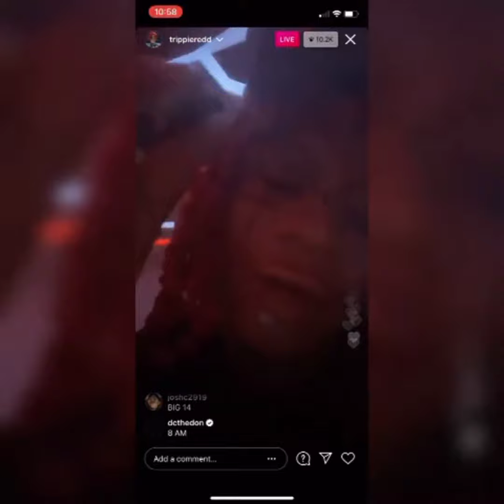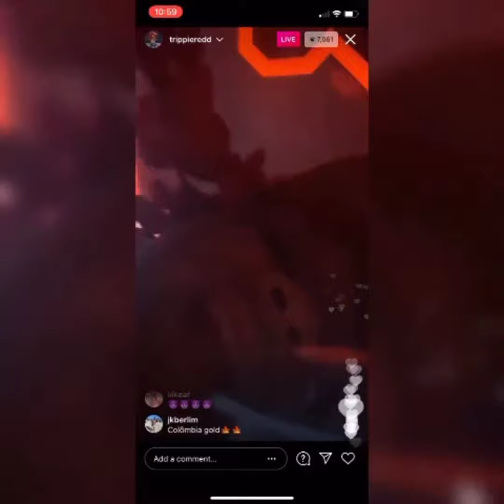Trippie redd - empty promises (snippet)